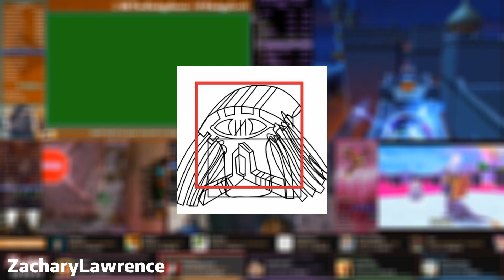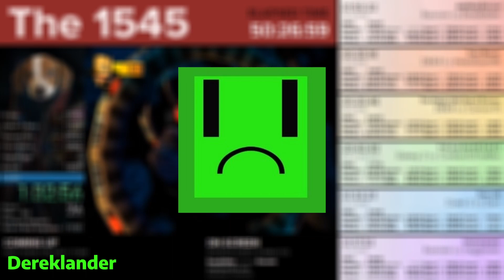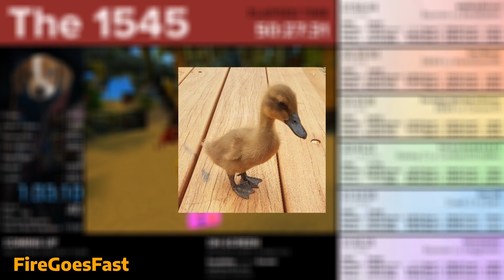"What Does the 1545 Mean to You?" - History of the 1545 [Trailer]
What does the 1545 mean to you.

Ending to History of the 1545